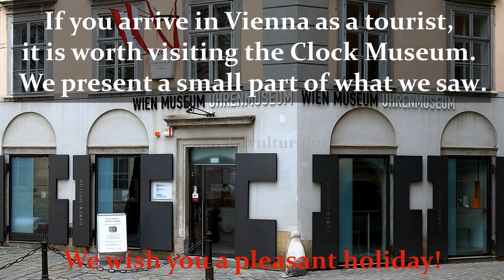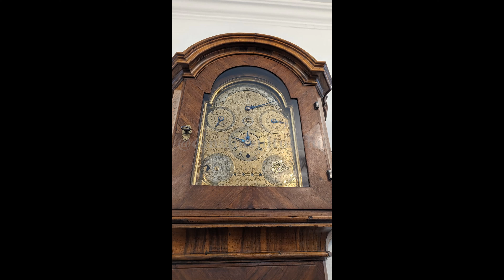I visited the Watch Collection VIENNA MUSEUM - 4K Video HD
We visited the largest and most comprehensive watch collection in Vienna, Austria.

Museum houses some of the rarest and most fascinating watches.

More than a millennium has passed since the world's first clocks and watches were made.
It has a huge collection of clocks and measuring instruments and displays many types of timekeeping devices.
The Clock Museum in Vienna is the place to see how time has changed over the years.
For a watch enthusiast or a history lover; worth a trip to Vienna, where the Museum is located.

kemmoden standuhr werk um 1680 Gehäuse
Viertel 18 Jahrhundert Elias Kreitmayr, Friedberg bei Augsburg

Schmuckgarnitur avs dem Besitz von Katharina Schratt

Pfeileruhr shaku dokel Languhr Japan 18 Jahrhundert
Pillar clock (shaku dokei Japan 18th century

Standuhr makura dokel Kopfkissenuhr Japan Ende 18 Jahrhundert
Clock (makura dokei) Japan late 18th century

Sonnenuhr, ring furning Ende 17, Jahrhundert Jodocus Denns, Wien
Ring-shaped sundial, late 17th century Judocus Deens, Vienna

Türmeruhr, Österreich 1 Halthe 15 Jahrhundert Tonfiguren 1 Halite 17 Jahrhundert

Taschenuhr, um 1800
Pocket watch about 1800

Taschenuhr, um 1810 Johann Friedrich, Wien
Pocket watch, about 1810 Johann Friedrich, Vienna

Taschenuhr, um 1810 Franz Innozen, Wien
Pocket Watch, about 1810 Franz Innozent, Vienna

Taschenuhr, um 1800 L Epine, Paris
Pocket watch, about 1800 L Epine, Paris

Taschenuhr, 19. Jahrhundert Henggeller Roy & Cie., Genf
Portrat von Konigin Victoria
Pochet watch, 19th century Henggeller Roy & Cie., Geneva
Portrait of Queen Victoria

Taschenuhr, Ende 18. Jahrhundert Marchand fils, Paris
Pocket watch, Late 18th century Marchand fils, Paris

Taschenuhr, um 1800 Franz Ludwing Raffard, Wien
Pocket Watch, about 1800 Franz Ludwig Raffard, Vienna

Taschenuhr Schweiz (?), um 1810 Bewegungsautomat
Pocket watch, Switzerland (?), about 1810 Automaton

Taschenuhr, um 1800 Berthoud, Paris
Pocket watch, about 1800 Berthoud, Paris

Taschenuhr, um 1830 Freres Duchebe & ci., Genf Bewegungsautomat
Pocket watch, about 1830 Freres Duchene & Co., Geneva

Taschenuhr, Schweiz (?), um 1800
Erotischer Automat
Pocket watch Switzerland (?), about 1800
Erotic automaton

Taschenuhr, Schweiz, um 1810 Bewegungsautomat: Schmied und Schleifer
Pocket watch, Switzerland, about 1810 Automation Smith and grinder

Taschenuhr 19. Jahrhundert Benedikt Alois Liebherr, Landshut / Deutschland
Pocket watch, Late 19th century Benedikt Alois Liebherr, Landshut / Germany

Taschenuhr, 19 Jahrhundert R.S. Rigtrup Randers / Danemark
Pocket Watch 19th century R.S. Rigtrup, Randers / Denmark

Taschenuhr, 1800 Neuron, Neuchatel/Schweiz
Pocket watch, about 1800 Meuron, neuchatel / Switzerland

Taschenuhr, um 1750 Jehann Nicola Delle,Augsburg
Pocket watch, about 1750 Jehann Nicola Delle Augsburg

Taschenuhr, um 1800 Johann Riet, Stadt-amhof / Deutschland
Pocket watch, about 1800 Johann Riet, Stadt-amhof / Germany

Taschenuhr, um 1800 Johann Michael Krumhuber, Vorch-dorf (Oberosterreich)
Pocket watch, about 1800 Johann Michael Krumhuber, Vorch-dorf (Upper Austria)

Taschenuhr, Anfang 18. Jahrhundert Daniel Quare, London
Pocket watch, earty 18th centrury Daniel quare, London

Taschenuhr, 18 Jahrhundert Barbe, London
Pocket watch, 18th century Barbe, London

Taschenuhr, um 1790 Konner, Bruschsal / Deutschland
Pocket watch, about 1790 Konner, Bruschsal / Germany

Taschenuhr, Ende 18. Jahrhundert Vital Niggl, Salzburg
Pocket watch late 18th century Vital Niggl, Salzburg

Taschenuhr, um 1800 Mathias Krumhuber, Kremsmünster (Oberösterreich)
Pocket watch, about 1800 Mathias Krumhuber Kremsmunster (Upper Austria)

Taschenuhr, 18 Jahrhundert Thomas Lee, London
Pocket watch 18th century Thomas Lee, London

Taschenuhr, 18 Jahrhundert Anton Nammer Wienn
Pocket watch, 18th century Anton Nammer Vienna